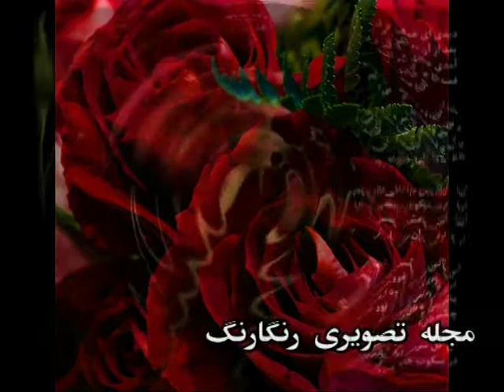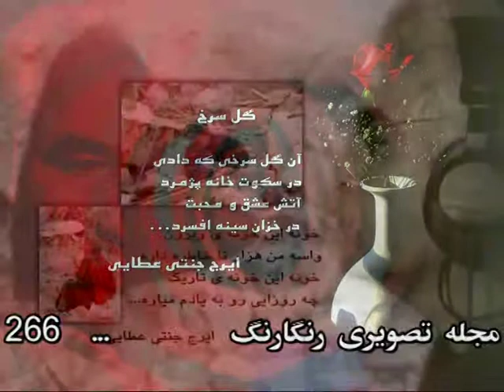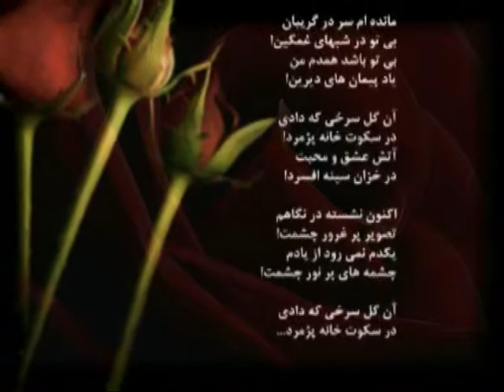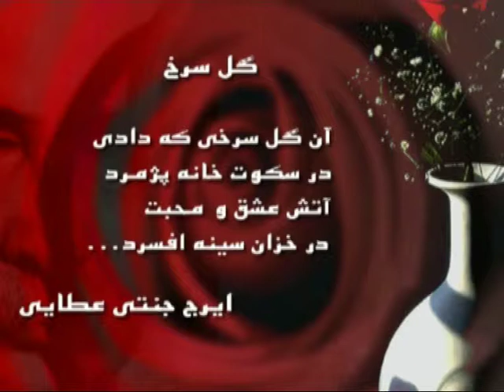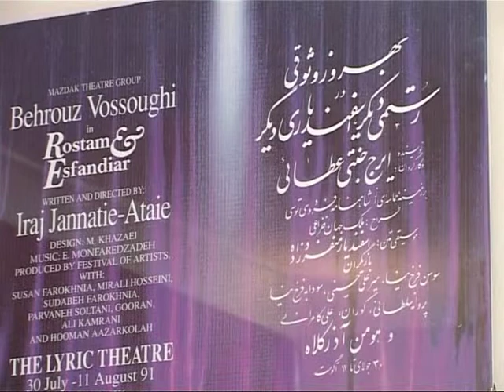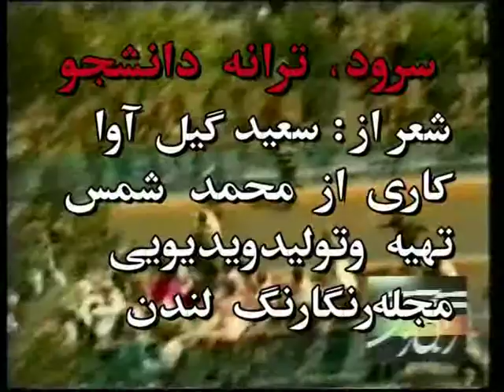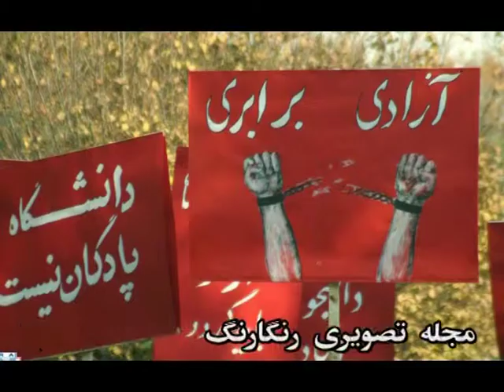Rangarang TV, London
شما می توانید هر لحظه که مایل هستید به وب سایت ما بروید و تمام برنامه های ما را تماشا کنید